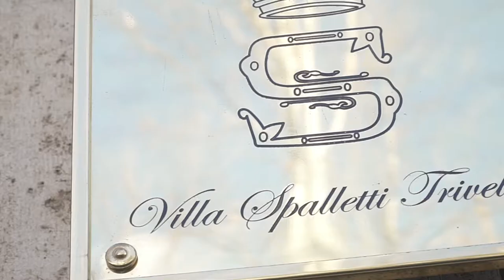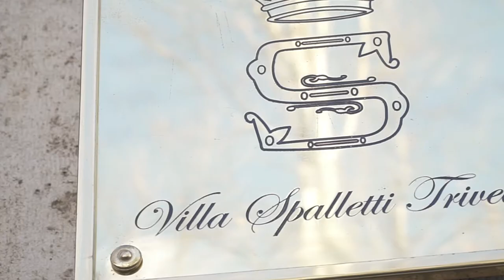Villa Spalletti trivelli Trailer